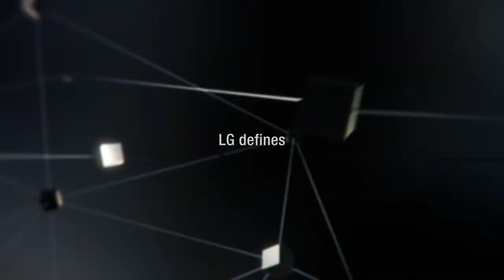LG G Watch Product Movie